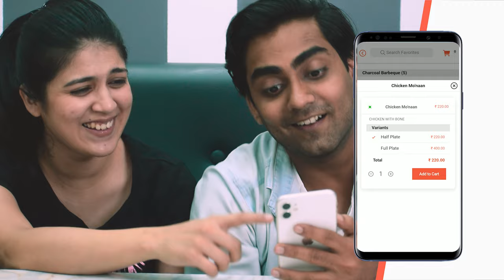Gustasi - 15 Seconds | Space Eel Creative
for Ad films | Social Media Content | Photography | Design.

*RESTAURANTS SIMPLY GO DIGITAL GO CONTACTLESS MENU*
Unique QR stand on every table
Your Chef Store | Your business  | Your Terms |

Zero commission |  Minimal payment gateways and Payout charges